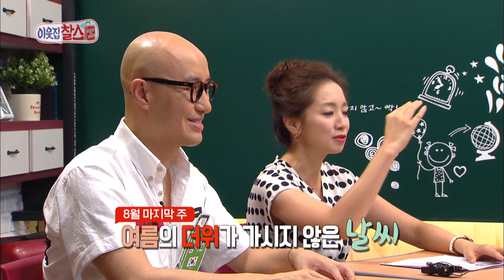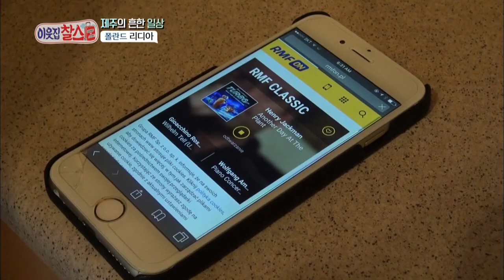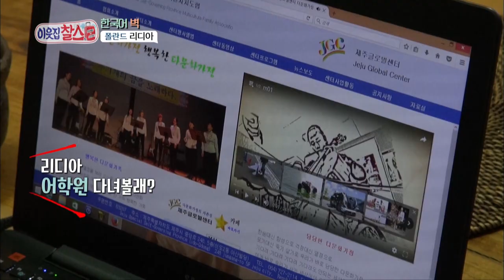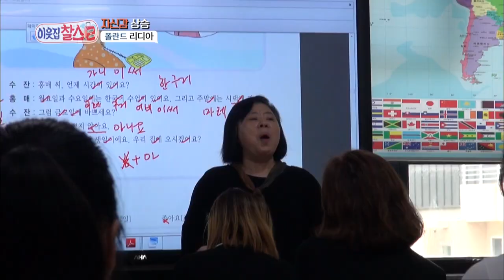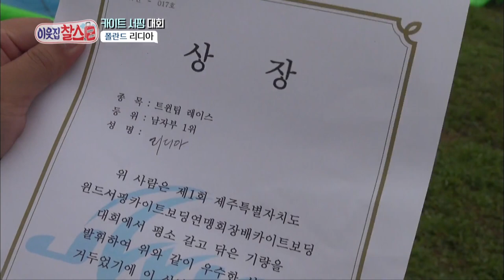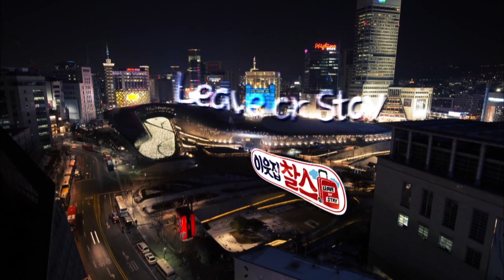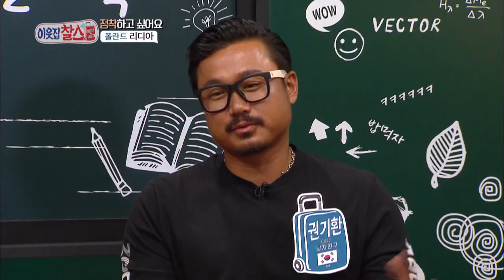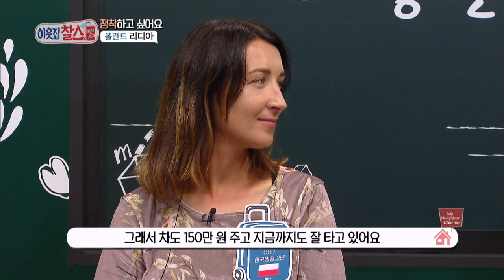My Neighbor, Charles | 이웃집 찰스 Ep.127 [ENG/2017.09.07]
- Ep.127: The beautiful mermaid from Poland is in Jeju-do? A beautiful country, Poland, has a legend that the king defeats the dragon and recues the mermaid. The descendent of this mermaid has come to Jeju-do where she doesn’t know anyone. This Polish surfer Lydia came all the way to Jeju-do for her boyfriend Gihwan. Check out her life in Jeju-do!